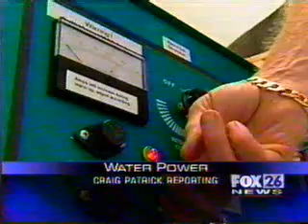Nuclear Fusion Electrolysis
Nuclear fusion electrolysis power systems for vehicles. Hydrogen accumulated at a densely negative electrode can form isotopes and helium exothermically. The released nuclear energy is converted to chemical potential energy in the evolved electrolysis gases. The chemical potential energy of the gases exceeds the electrolytic energy similar to high-temperature electrolysis.